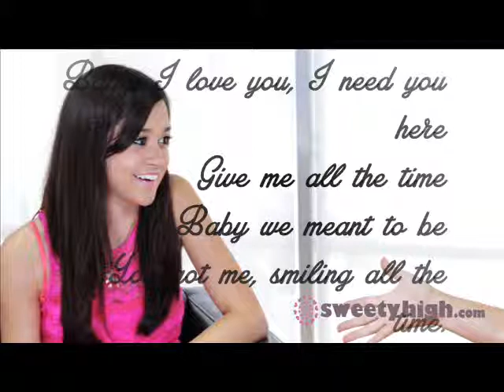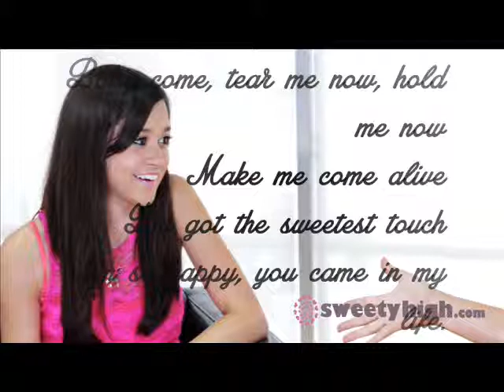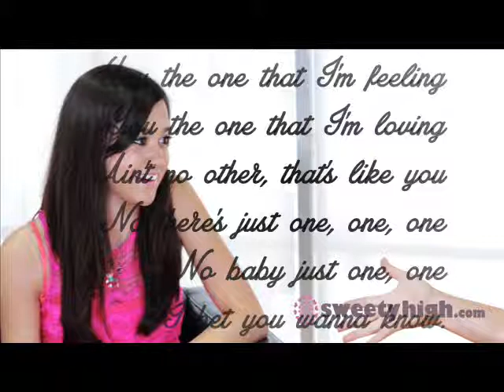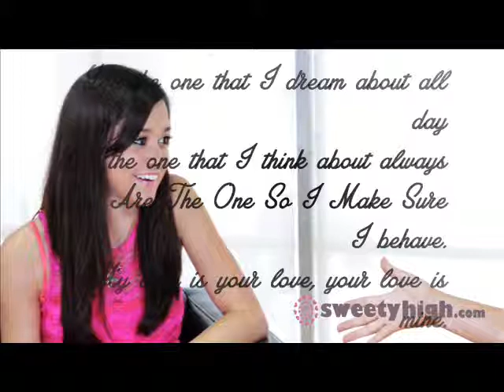Megan Nicole - You Da One - Lyrics